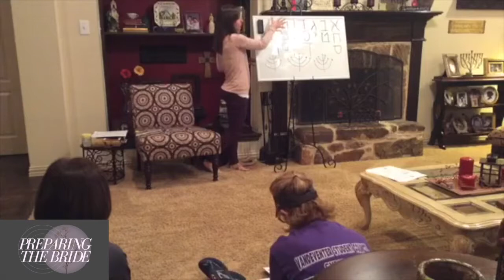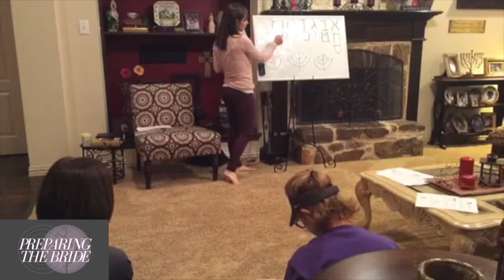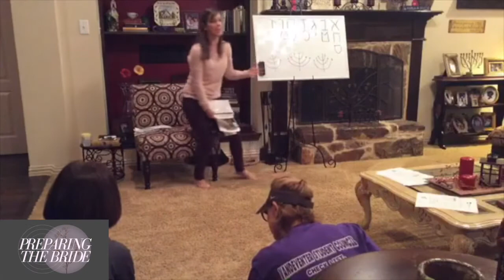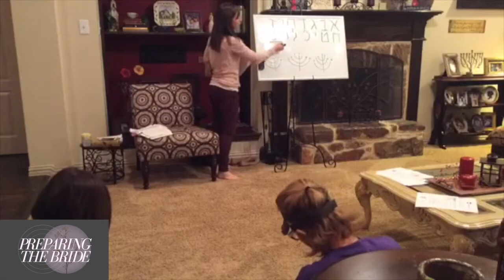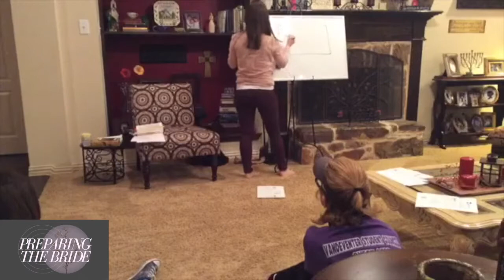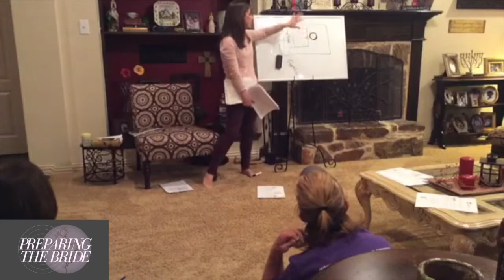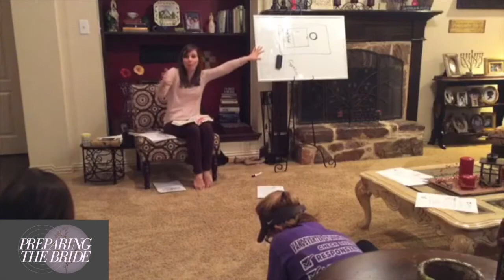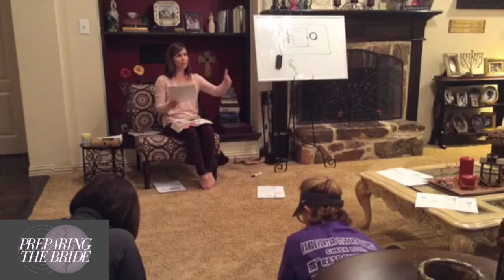Samech & Revelation 15